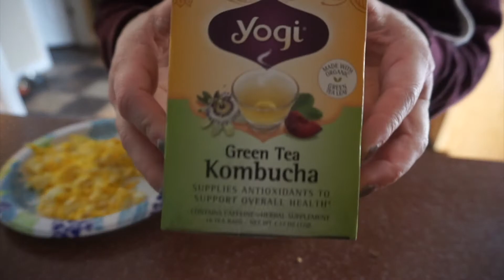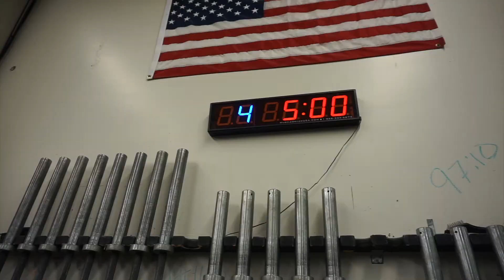SO MANY BURPEES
Today I did all the burpees, ate all the food, and ended the video with the sweetest little surprise!